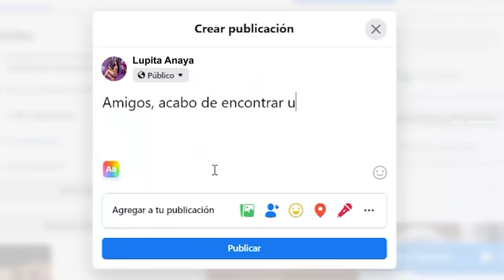Pongo a prueba la honestidad. Final inesperado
Amigos hace unos días hice una publicación en Facebook en donde dije que había encontrado una bolsa de marca; recibí muchos mensajes diciendo que la bolsa era de una chica cuando la verdad es que es mía. Hoy cite a la chica para ver qué sucede.